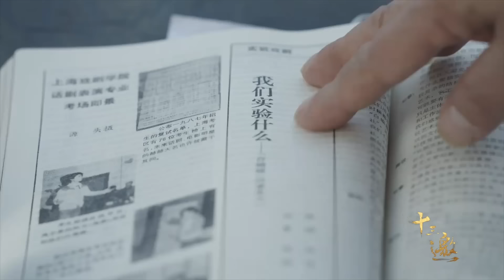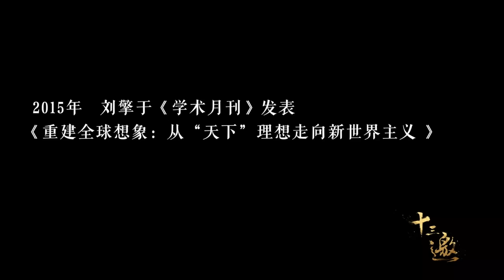上海离人潮！刘擎预测：未来三、五年，中国最该担心的甚至不是经济，而是......